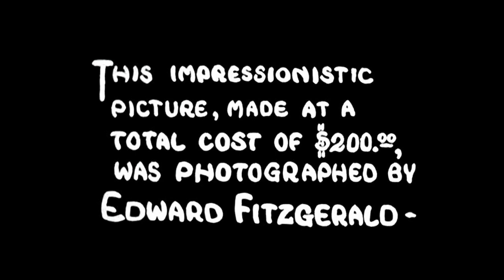The Love Of Zero (1928)